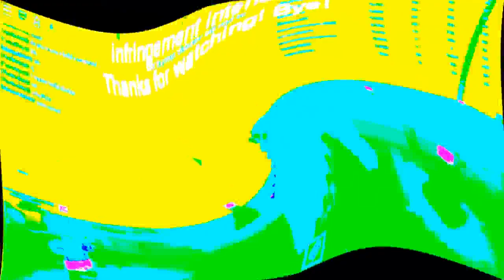DIDIS HORIBELLLL from goertilbox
round 11